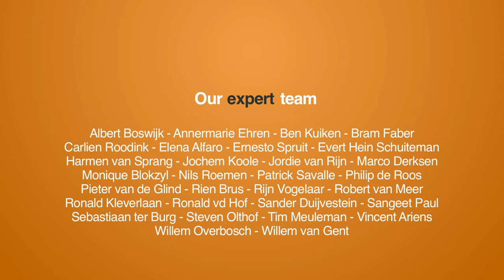Carl Malbrain about disruptive energy technologies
At the Crowdsourcing Summit Arctic Circle in Vuollerim I talked to Carl Malbrain about his presentation 'disruptive energy technologies & models'. And about his lessons learned about crowdsourcing in Vuollerim.

Carl has more than 25 years of executive management experience in an international context, working for both listed multinational companies and government where he demonstrated expertise in change management. Carl has extensive expertise in the fields of engineering, finance, construction, energy (nuclear, renewables), utilities (water, waste) and health care.